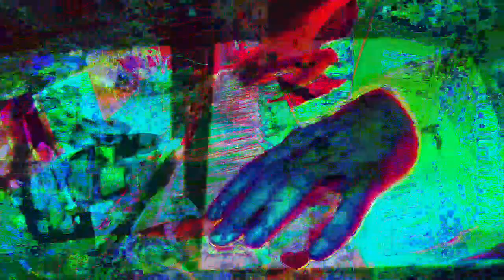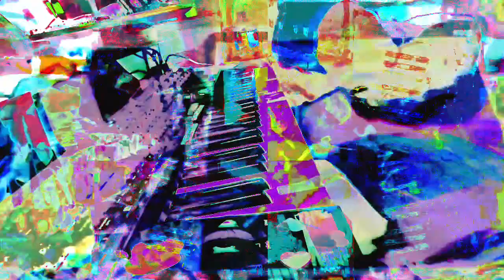Live performance video filming with effects in real time on supernova II using Max 8 sometimes.